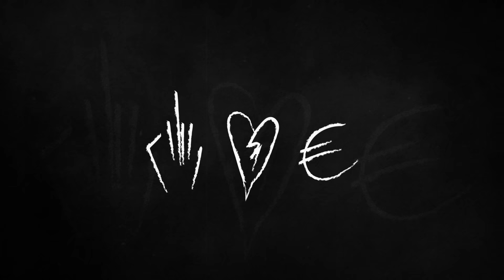KURDO - IMMER ECHTER (prod. by Swerve)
IMMER ECHTER produced by Swerve